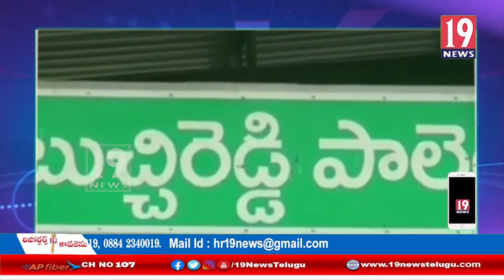బుచ్చిరెడ్డి పాలెం చేనేత కార్మికులను ప్రభుత్యం ఆదుకోవాలి - టీడీపీ డిమాండ్ -నెల్లూరు జిల్లా